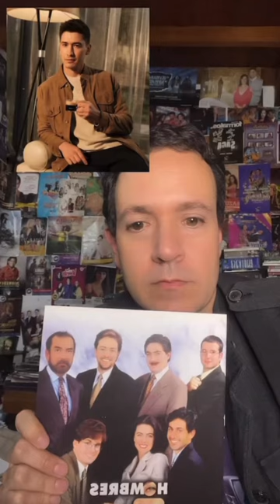LAURA LONDOÑO Y SEBASTIAN CARVAJAL PROTAGONISTAS DE MANES?